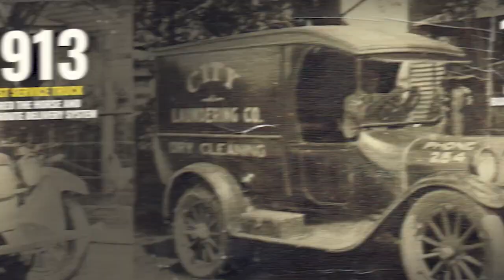CITY Celebrates 117 Years of Service